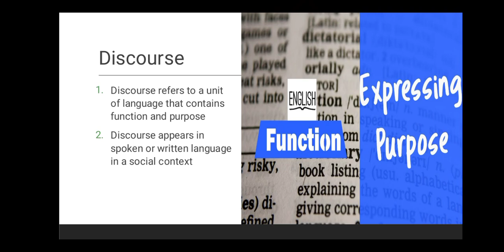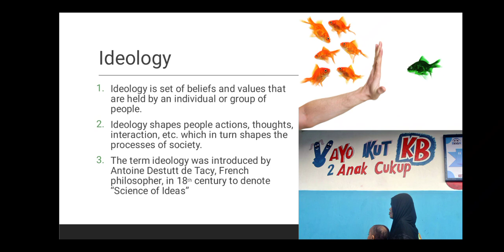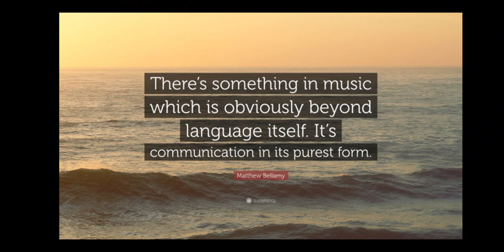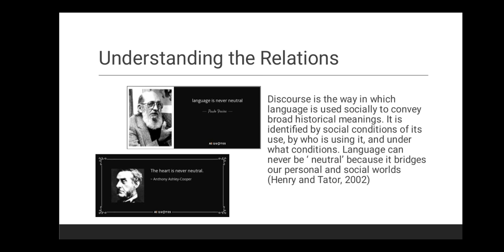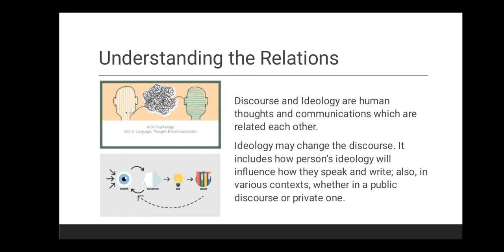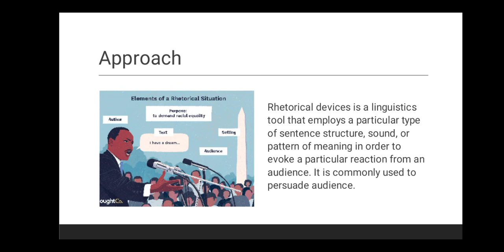Discourse and Ideology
Discourse Analysis
Ideology